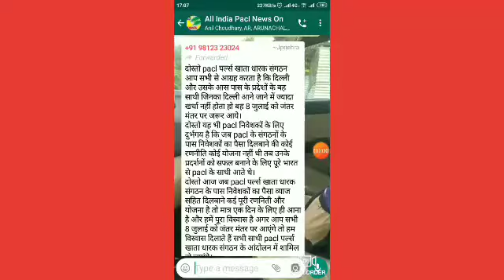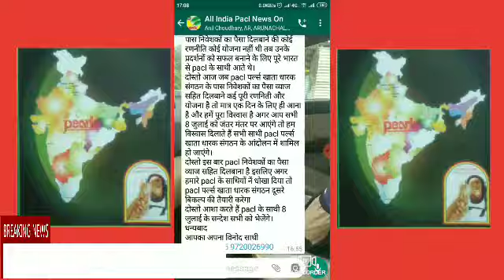PACL 💰 Jantarmantar ல் போராட்டம்..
निवेश के पैसे आसानी से प्रदान करें
सेबी के चेन्नई कार्यालय के सामने प्रतीक्षा संघर्ष
முதலீட்டு பணத்தை எளிதாக வழங்க்கோரி சென்னை செபி அலுவலகம் முன்னால் காத்திருப்பு போராட்டம்

Provide investment money easilyThe waiting struggle in front of the Sebi chennai office